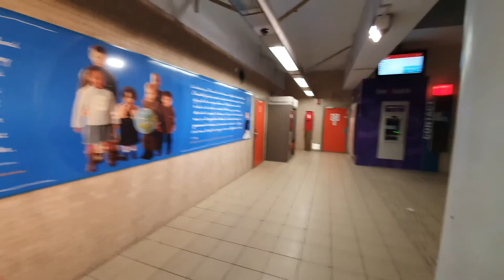Skeleton - I love you! - (music video)